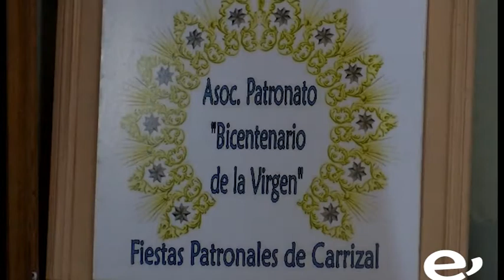NOCHE DE TEATRO COSTUMBRISTA GRUPO LAS CHICAS DI`ORO. 2019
Obra de teatro costumbrista titulada “Mi niño querío” de las Chicas Di’Oro de Carrizal.